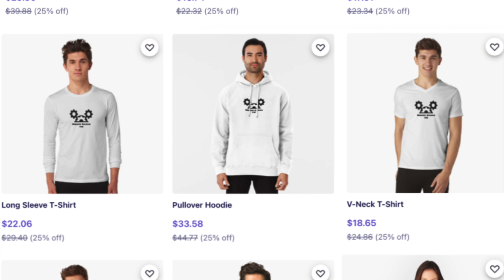Tokyo Indiana Jones Adventure Temple of the Crystal Skull | DisneySea 4K Tokyo Disney Resort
Join us for a thrilling archaeological escapade in 4K as we delve into the depths of Indiana Jones Adventure: Temple of the Crystal Skull at Tokyo DisneySea. Dare to uncover the mysteries of a cursed temple while navigating treacherous paths and avoiding perilous traps. This 4K experience captures each electrifying twist and turn as you accompany Indy on this heart-pounding quest!